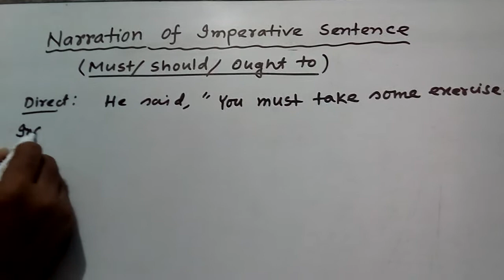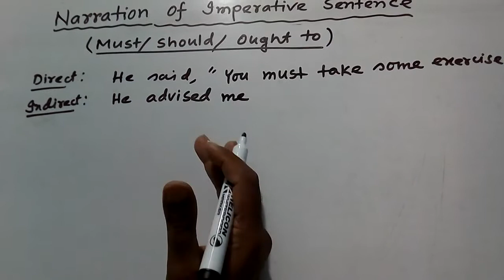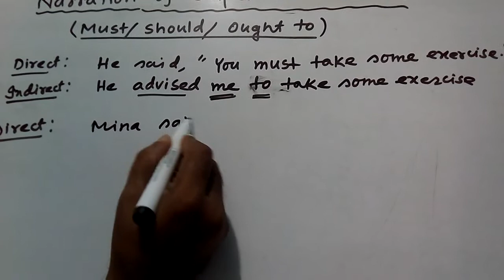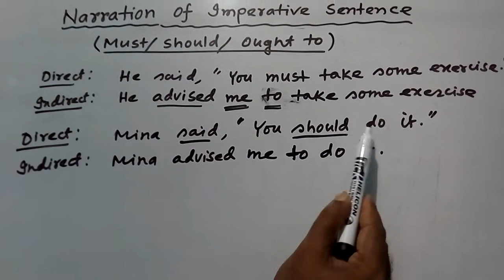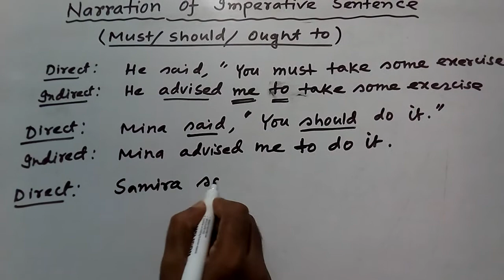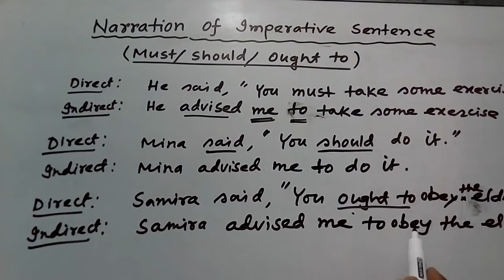Narration (Imperative Sentence)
The lesson will show the changing of Imperative Sentences to Indirect Speech.